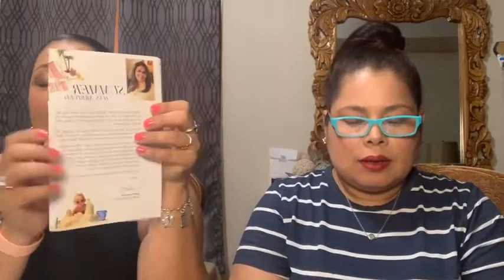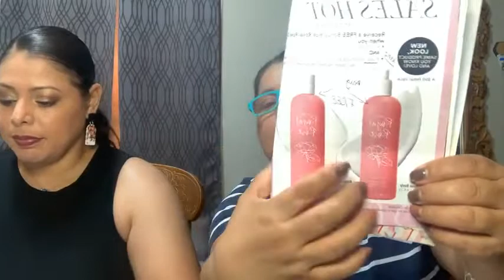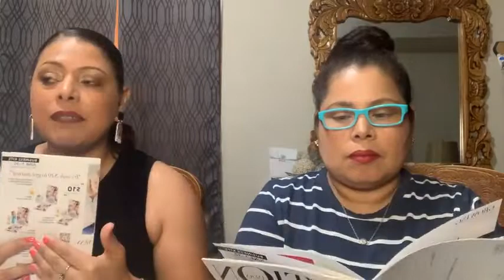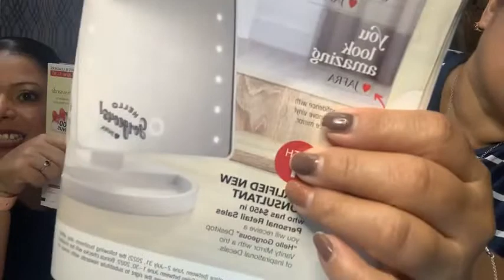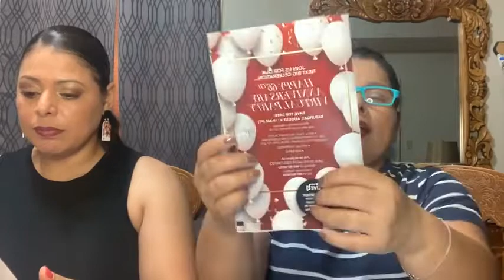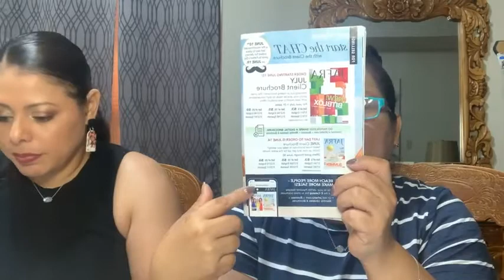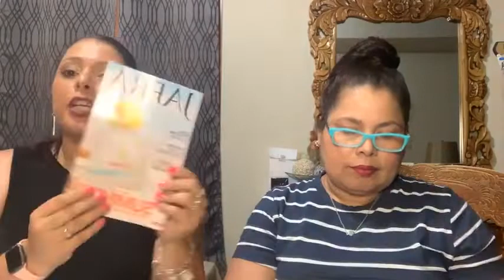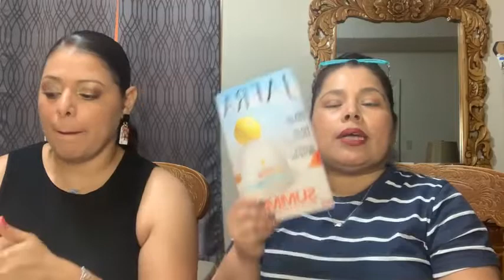Jafra Business Meeting/June 2022- English & Spanish